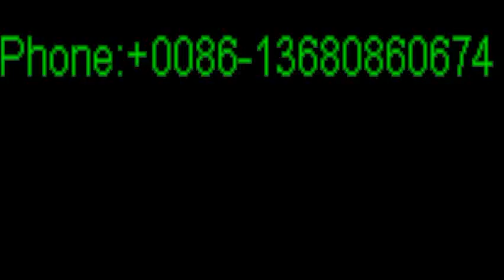Ladies Shoes Suppliers Yellowpage, Ladies Boots Manufacturers & Suppliers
Hello, Everyone, We are China shoes factory and shoes manufacturer. We accept OEM and ODM order.We can

produce all kinds of lady's shoes , leather shoes, boots, women shoes, man shoes , Kids shoes, and so on, I

time.Warmly welcome to visit our shes factory if you are in China . Our shoes factory is near GuangZhou City

, China.We can produce any kinds of shoes according your specific requirements or your shoes samples.Hope we

can establish a long term friendships and business relationship in future. Good luck who looks this video...